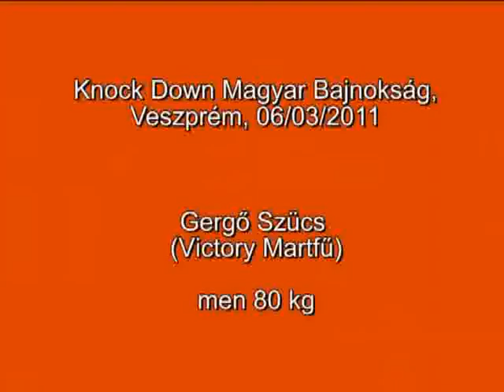Magyar Bajnokság 2011, Gergő Szűcs (Victory Martfű), men 80kg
Gergő Szűcs (Victory Martfű), men 80kg

Magyar Bajnokság 2011, Veszprém